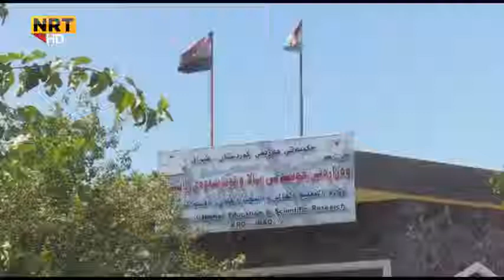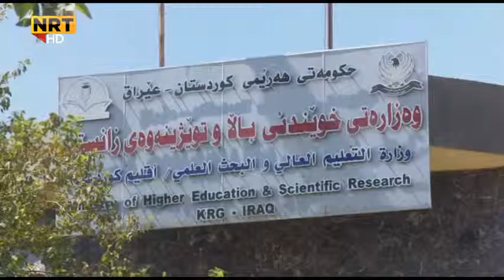Hersh Qadir Gorankari La Sestami Xewndni Pzishki La Harem